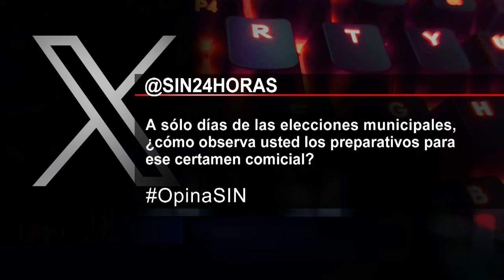SINyMuhoMás: Elecciones, pensionados y tormenta